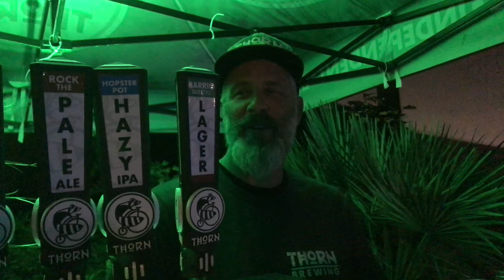Coachella Parties 2018: Combs Compound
Combs Compound is a 3 day, non-stop rager at the Laguna Seca Estate with Nana Judy. It literally goes at all hours, having events begin Friday during the day and finish late Monday morning